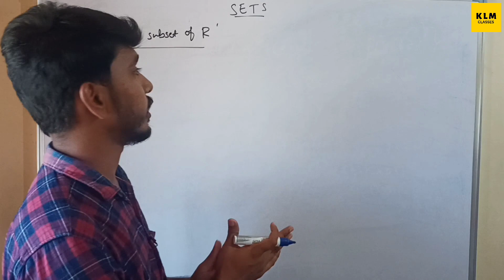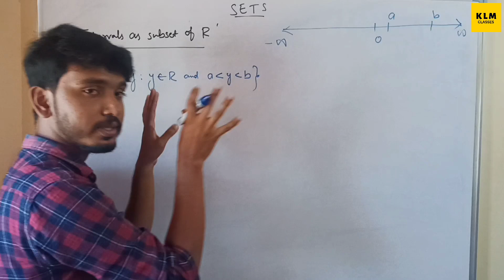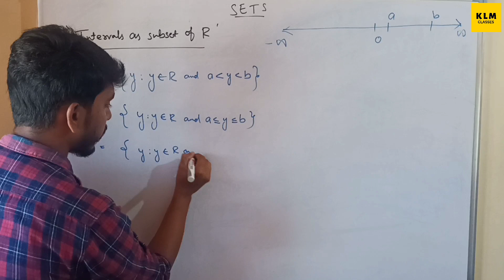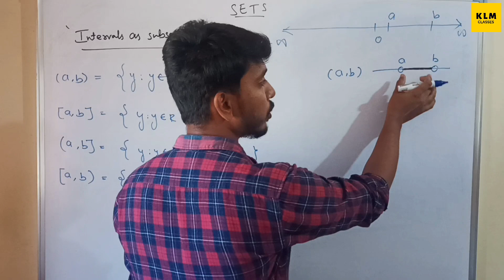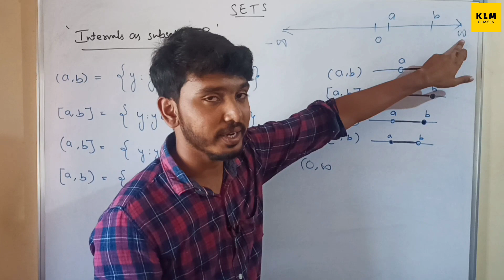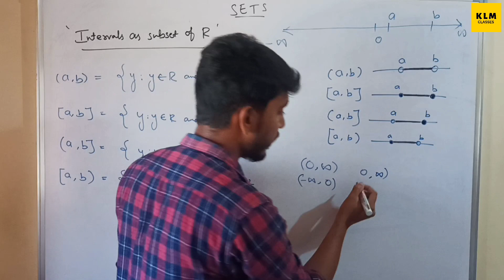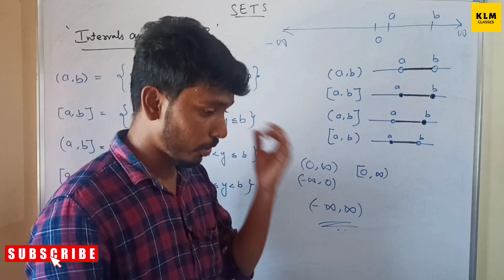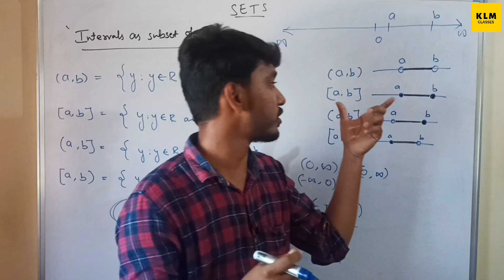Open interval and closed interval | 1st pu chapter 01 | KLM Classes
In this video I have discussed Open and closed interval of 1st puc mathematics chapter 01 Sets.

If you like my work please do share and like 😃❤️